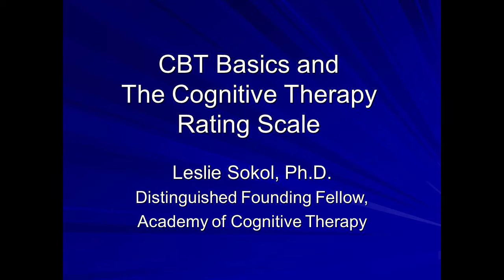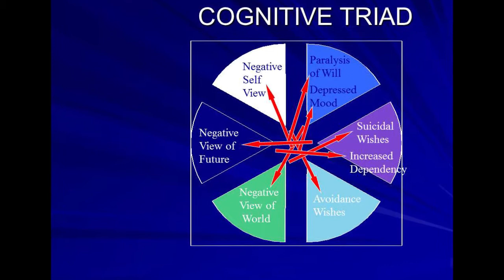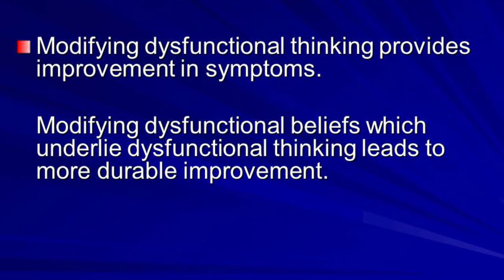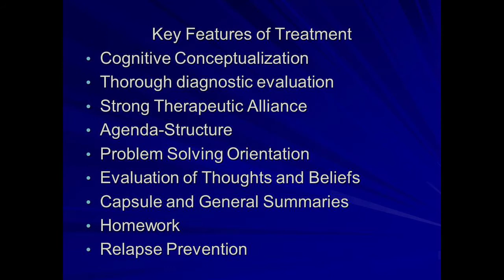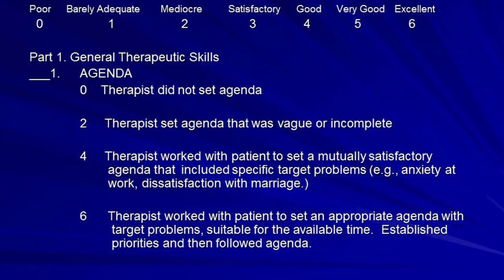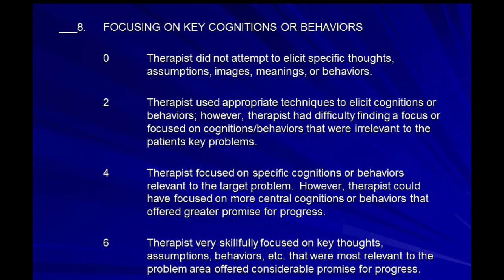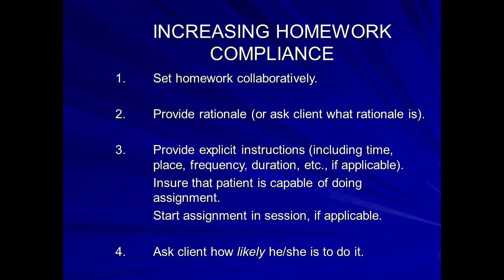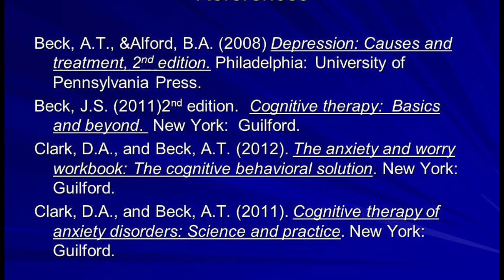Demystifying the CTRS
Dr. Leslie Sokol discusses the basics of cognitive therapy and breaks down each component of the Beck & Young Cognitive Therapy Rating Scale.